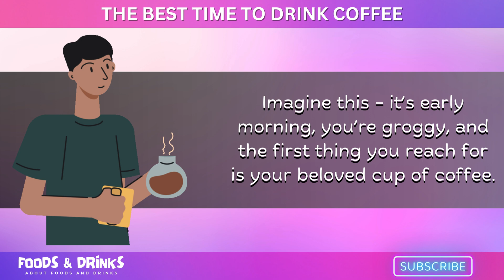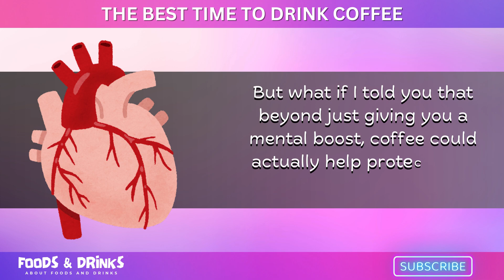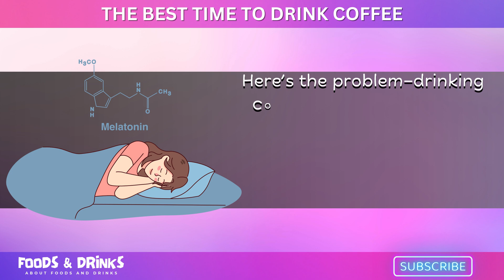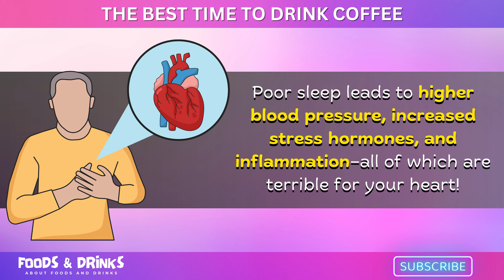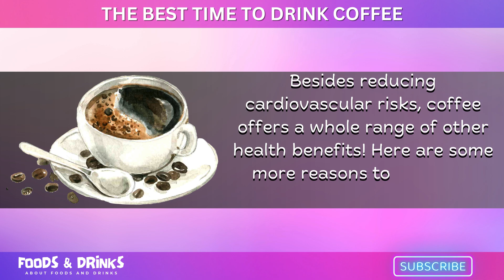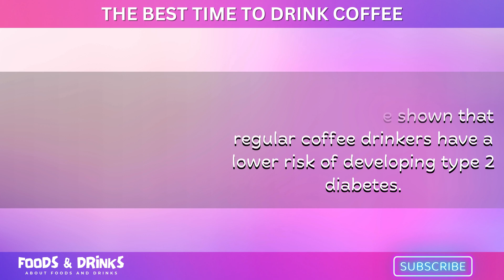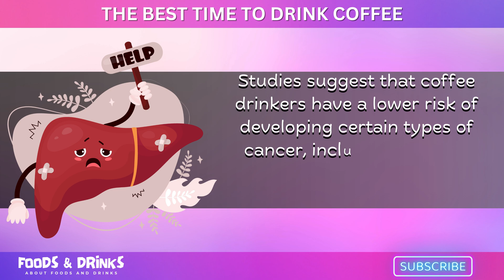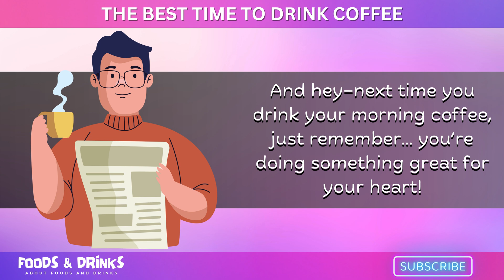I am a cardiologist and this is the best time to drink coffee (It Is Bad If You Drink This Time)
Are you drinking coffee at the wrong time? 🤔 Science says that when you drink coffee can impact your health, energy levels, and even longevity! In this video, we break down the best time to drink coffee, based on the latest research.

🔍 Topics Covered:
✅ Best time of day to drink coffee for heart health ❤️
✅ When to drink coffee for better metabolism and energy ⚡
✅ Scientific time to drink coffee to maximize its benefits 🧠
✅ Black coffee benefits – why morning coffee is a game-changer! ☕
✅ Worst time to drink coffee – when it can harm your sleep & health ❌

📢 Studies show that drinking coffee in the morning can reduce cardiovascular risk, boost metabolism, and even lower the risk of chronic diseases! But did you know that drinking coffee too late in the day can mess up your circadian rhythm and increase inflammation? Learn the best time for coffee to keep your heart and brain in top shape!

💬 Question of the Day: What time do YOU drink coffee? Will you be switching to morning coffee only? 👇

📌 Watch Now to Learn the Best Time to Have Coffee! 🎥